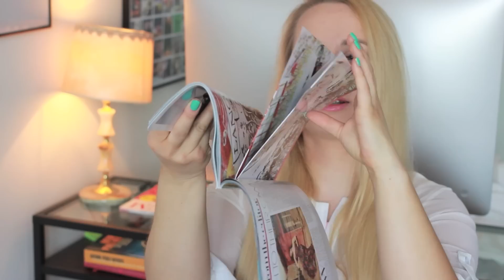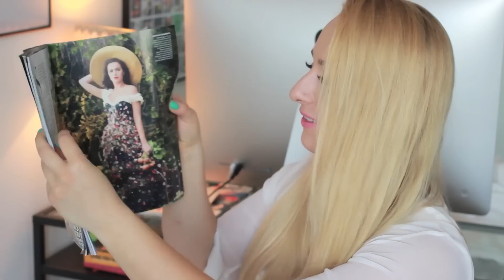NYC HAUL: torebki, buty, akcesoria, kosmetyki...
Mam na sobie:

Brwi: Aqua Brow MUFE #25 Ash
Policzki: Urban Decay Flushed

Mieści się ono a ulicy Gżegżółki 8 (Warszawa Ursynów)
Pamiętajcie, ze na hasło YOUTUBE otrzymacie 15% rabatu!

♡ T W I T T E R @stylizacje
♡ I N S T A G R A M @stylizacje

adres:
StylizacjeTV
WeWork, ul. Krucza 50
00-025 Warszawa